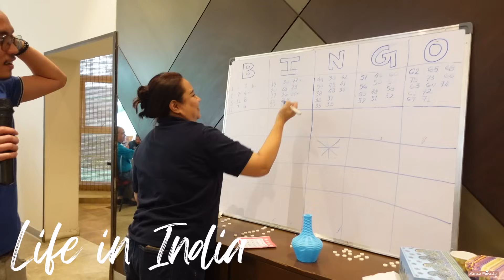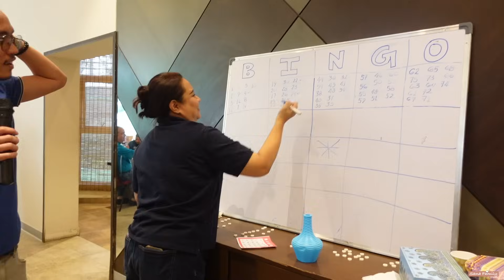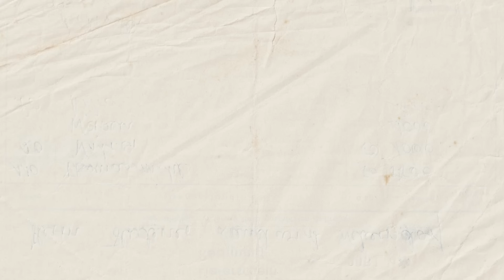LIFE in INDIA: PINOY FIESTA IN HYDERABAD! FIRST TIME NAMIN NA GAWIN ITO! SOBRANG NAKAKATUWA!